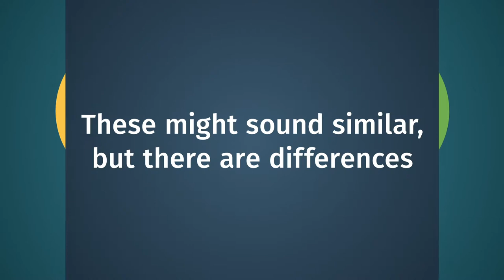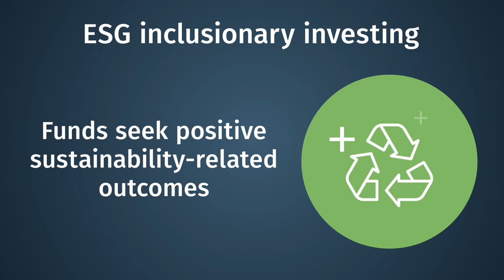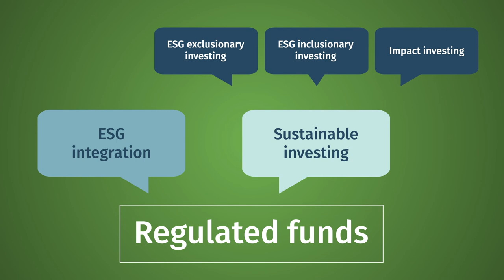ICI Explains: An ESG Roadmap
With the growing number of choices in environmental, social, and governance (ESG) investments, ICI has developed a terminology guide to help investors understand the ESG investing options that mutual funds provide. Funds can incorporate ESG into their investing processes in different ways, and the guide enables them to help investors determine which approaches align with their interests.

Many people are taking an interest in environmental, social, and governance matters in investing.

ICI supports the use of simple, consistent terminology by regulated funds to help investors interested in ESG investing understand the choices that funds provide. We’ve published a guide to help funds do this.

Our guide shows how funds’ ESG-related investment strategies coexist along a spectrum and fall under two main investment processes: ESG integration and sustainable investing. These might sound similar, but there are differences.

With ESG integration, funds seek to enhance their financial performance by analyzing material ESG considerations along with other material risks.

With sustainable investing, funds use ESG analysis as a significant part of their investment thesis to meet investors’ objectives, while seeking financial returns.

Funds that pursue sustainable investing commonly do so with one or more of the following three approaches:

With ESG exclusionary investing, funds aim to exclude companies or sectors that fail to meet certain sustainability criteria or don’t align with their investment objectives.

A fund taking this approach might opt against investing in companies that do business in weapons manufacturing or distribution, gambling, tobacco, alcohol, or nuclear energy.

With ESG inclusionary investing, funds generally seek positive sustainability-related outcomes by selecting investments that tilt a portfolio based on ESG factors alongside a financial return.

A fund taking this approach might invest in companies that contribute to and benefit from clean energy generation, sustainable infrastructure, waste management, or other environmentally friendly activities.

With impact investing, funds seek to generate positive, measurable, and reportable social and environmental impact alongside a financial return.

A fund taking this approach might invest in bonds that finance affordable housing, healthcare, or mass transit.

By using this terminology, funds can communicate clearly and consistently about their ESG-related investment strategies—and help investors make more informed decisions.